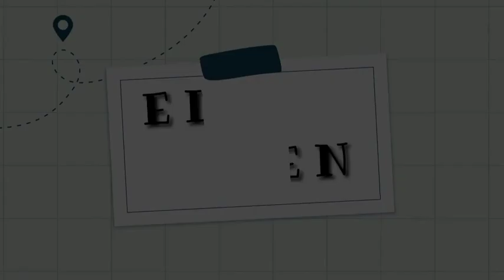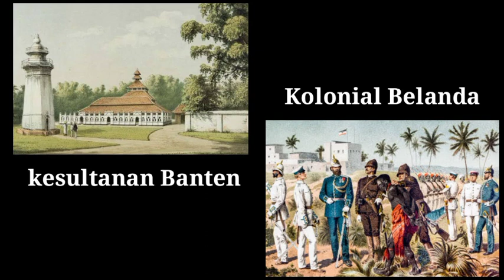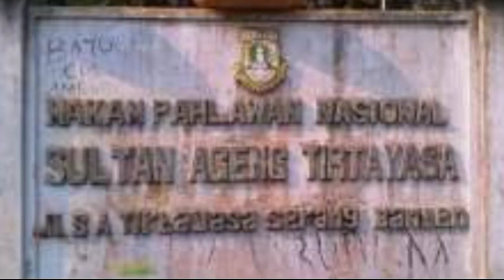Pahlawan Dari Banten Sultan Ageng Tirtayasa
Video ini di tampilkan untuk menambah wawasan baik untuk para pelajar, masyarakat umum dan siapa saja yang menonton, semoga video ini dapat menambah semangat dan cinta kepada tanah air Indonesia.

gambar di dalam video hanya sebagai ilustrasi, ada beberapa gambar yang bukan gambar sesungguhnya, Namun di harapkan tidak mengurangi dalam menghayati pengorbanan dan perjuangan para pahlawan kita, dan semoga kita tidak melupakan sejarah bangsa.

Sejarah Singkat Sultan Ageng Tirtayasa, Asal Dari Banten Jawa Barat